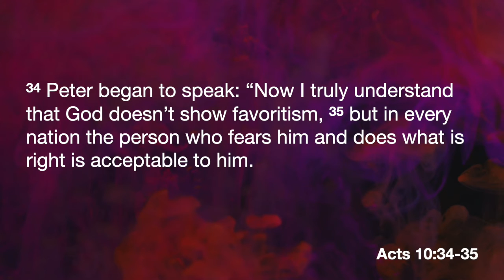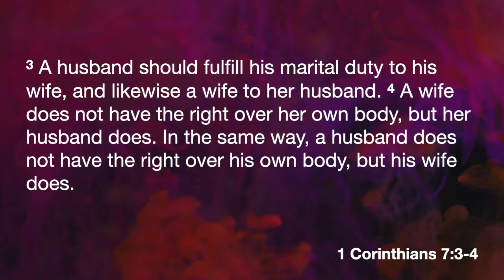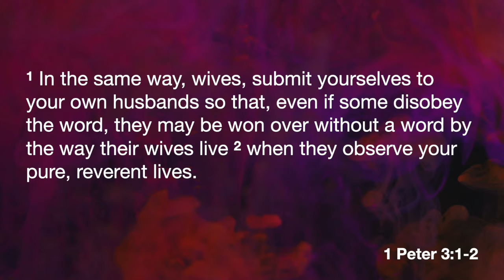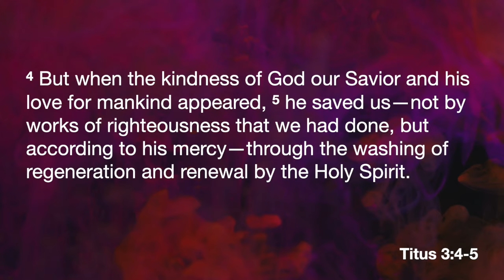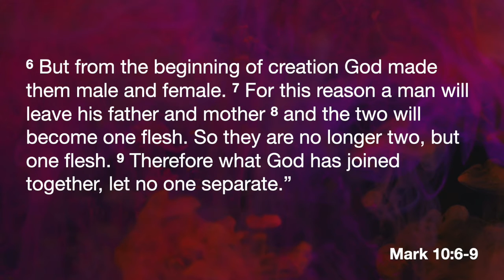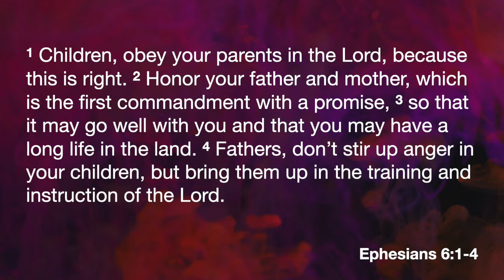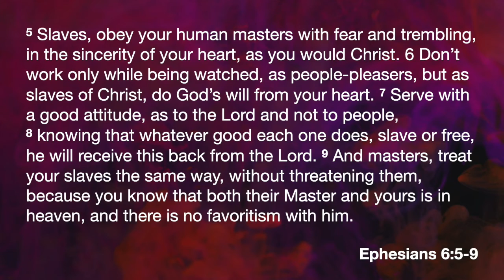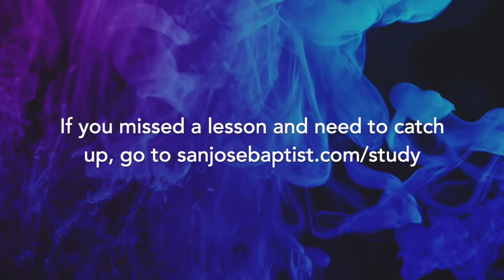Ephesians 5:22 - 6:9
Join Dusty, one of our elders, in a study of the book of Ephesians. New lessons will be uploaded each Friday.